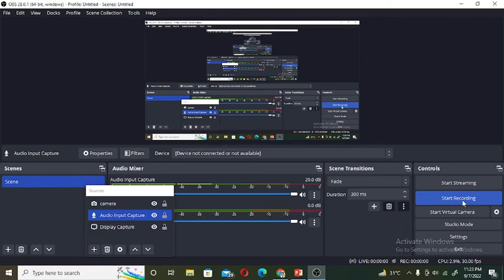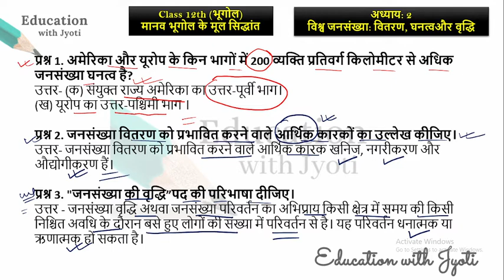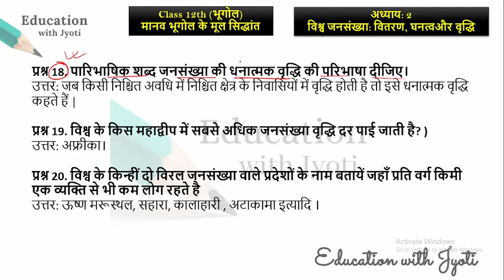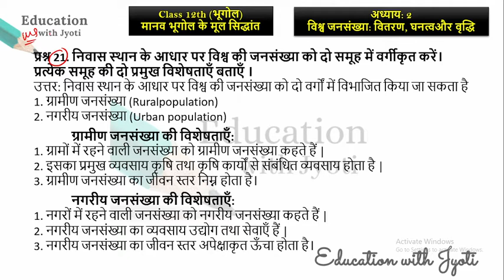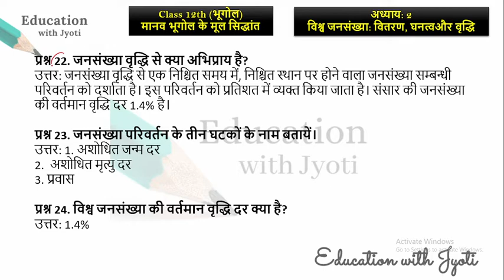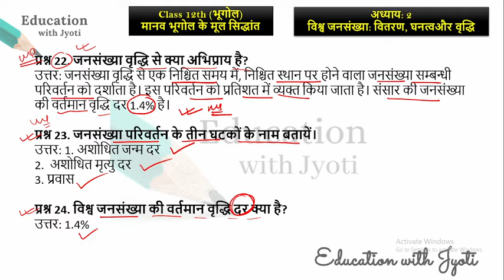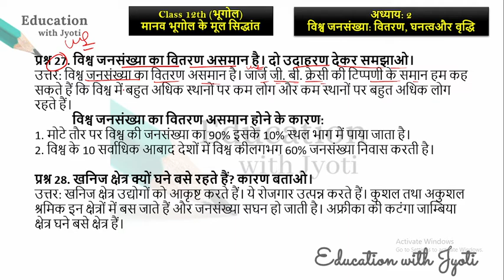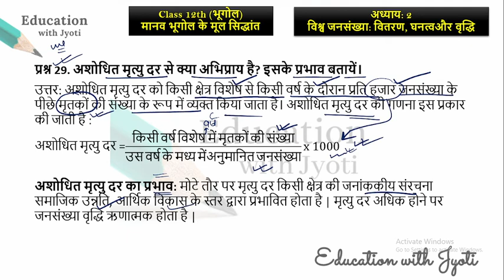2. विश्व जनसंख्या: वितरण, घनत्व और वृद्धि | महत्वपूर्ण प्रश्न उत्तर | Geography 12th Book-1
Must watch links:
Geography:
मानव भुगोल के मूल सिद्धांत

History:
अध्याय-1 इंटें, मनके तथा अस्थियां (हड़प्पा सभ्यता)
Political Science:
दो-ध्रुवीयता का अंत NCERT NOTES

राष्ट्र निर्माण की चुनौतियां MCQ Part - 3

राष्ट्र निर्माण की चुनौतियां MCQ Part - 4

राष्ट्र निर्माण की चुनौतियां MCQ Part - 5